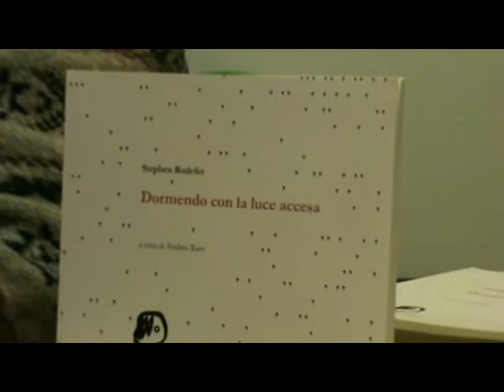Inaugurazione della Trebisonda - 2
Inaugurazione della libreria Trebisonda a Torino: secondo evento: Nazione Indiana presenta la collana "Murene". Venerdì 4 febbraio 2011.